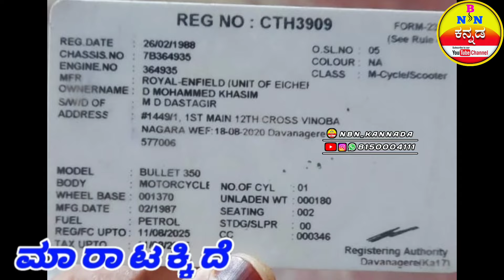BULLET 350CC BIKE / ಮಾರಾಟಕ್ಕಿದೆ / ಓನರ್ ನಂಬರ್📲 9448697764 Call Me / Location / Davanagere / Karnataka